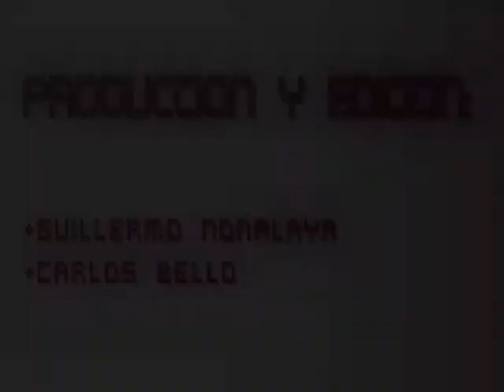COPAL en Xalapa - FARO PARA DOS ( EN CONCIERTO)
"Faro para dos " canción original del grupo xalapeño Copal presentada en el Café bar "El teterete".Sábado 3 de agosto.